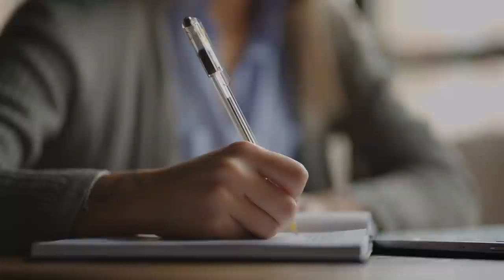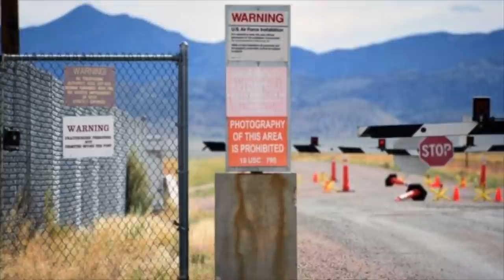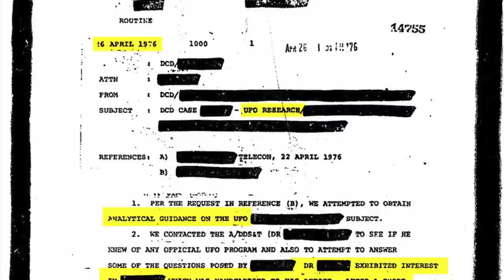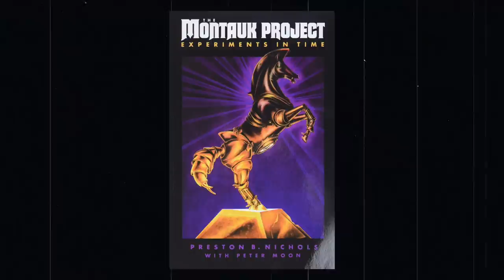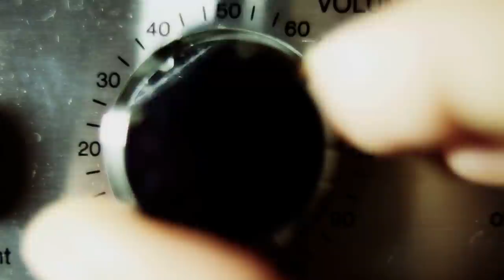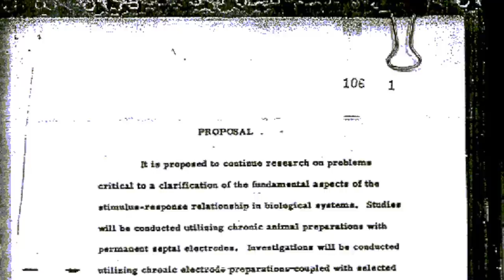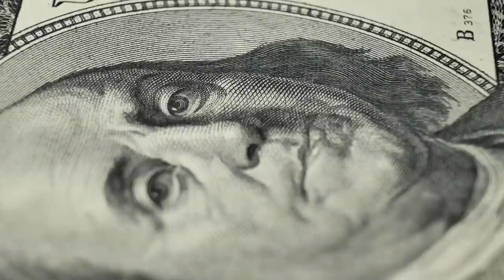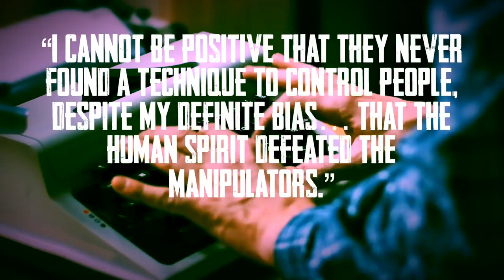3 Declassified Projects that Inspired Stranger Things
Netflix's Stranger Things has some mind-blowing scares and twists. Did you know that some elements of the show are based on three real projects conducted by the American government.

Make sure you check out Brian Hartigan's podcast "Dark Tube: TV's Wicked History"

[1:13] Project Stargate
[6:27] Project Montauk
[10:22] Project Artichoke